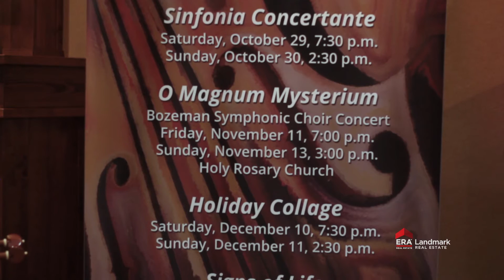Bozeman Symphony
ERA Landmark loves supporting the Bozeman Symphony and you should too!  Be sure to stop by our downtown office at 8 E. Main, this Friday, October 28th. from 4pm - 6pm to get your Symphony Rush Tickets!